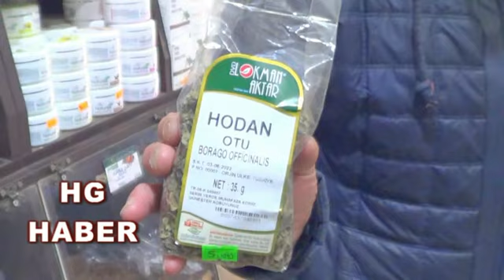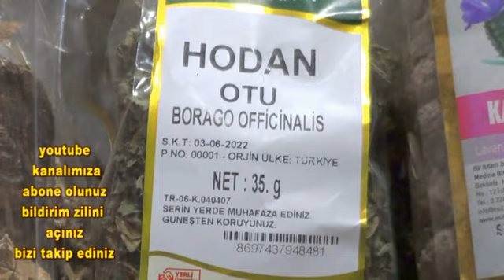İsmini bilmek yetmez ne işe yaradığını öğrenmek önemli Hodan otunun faydaları nelerdir !!!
HG HABER  - O nasıl bi̇r ottur ki̇ bir şey bırakmıyor.Hodan otu hangi hastalıklara iyi gelir !! - ( TIKLAYINIZ TAMAMINI İZLEYİNİZ BEĞENİRSENİZ PAYLAŞINIZ !!!